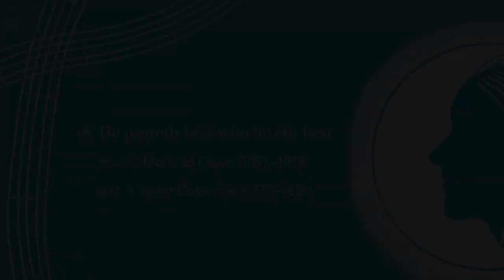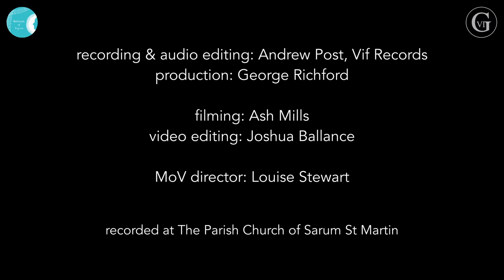Morfydd Owen, He prayeth best who loveth best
Multitude of Voyces Sacred Music by Women Composers, Volume 2

text: Samuel Taylor Coleridge (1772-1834)
Hannah King (solo)
Owain Park (Piano)

Recorded at St Martin's Church, Salisbury, July 2021

Published in Multitude of Voyces' Sacred Music by Women Composers Volume 2 No. 18